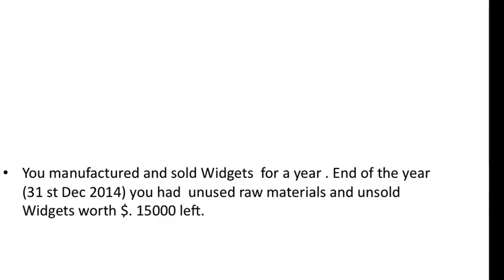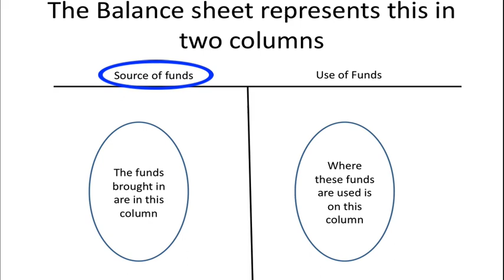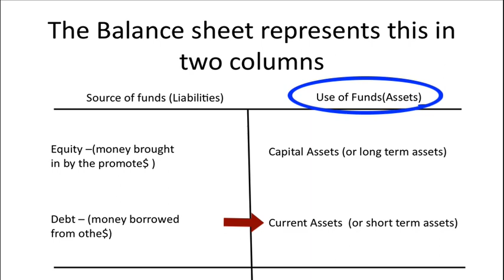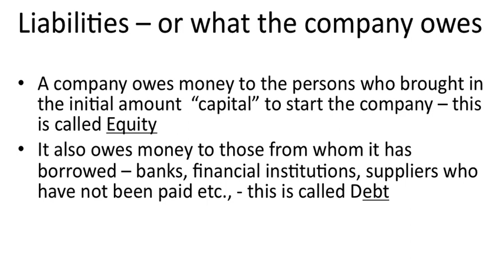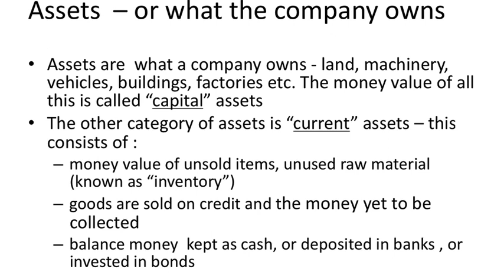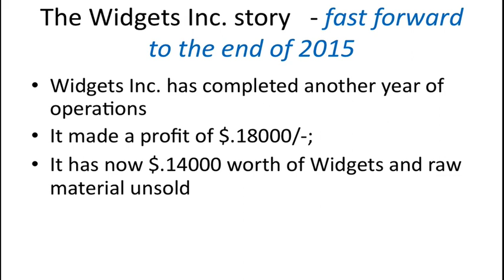How to read a Balance Sheet? (or What is a Balance Sheet?)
Simple explanation of the most popular Financial Statement: The Balance Sheet. understanding the balance sheet; liabilities and Assets explained; Debt Equity explained;
Presented by Dr. C. Venugopal
Camera and Editing: M. Rajamanickam